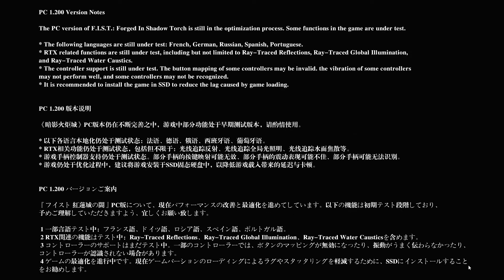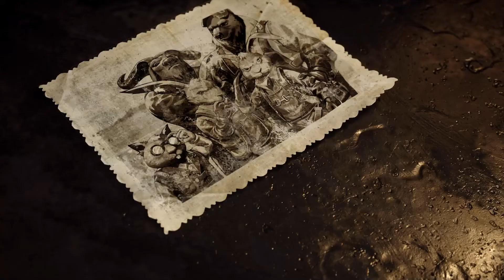F.I.S.T. (2021). Китайская "метродавания". Симпатичная графика и не более. Наиграл 15 минут на ПК.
F.I.S.T. (2021).

Китайская "метроидвания".
Симпатичная графика и не более.

Наиграл 15 минут на ПК.